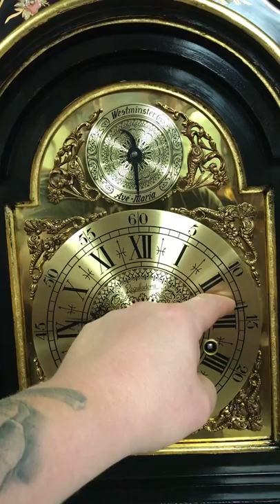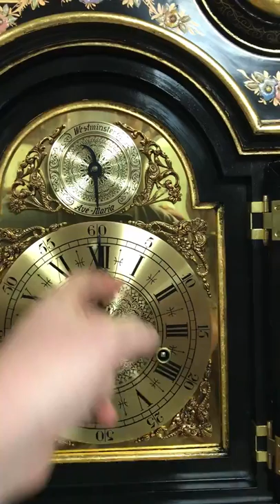Vintage Chinoiserie 8 Day Musical Longcase - Times & Chimes